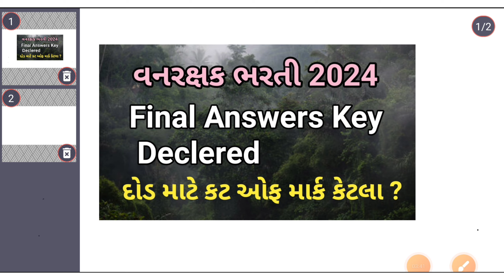Forest Guard Bharti 2024 | Forest Guard Result 2024 | Forest Guard Cut off 2024 | ગમ્મત સાથે જ્ઞાન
પીડીએફ માટે Join my telegram channel

Forest Guard update
forest Guard cut off mark
Forest Guard physical test Date
Forest Guard Final Answer key Declered